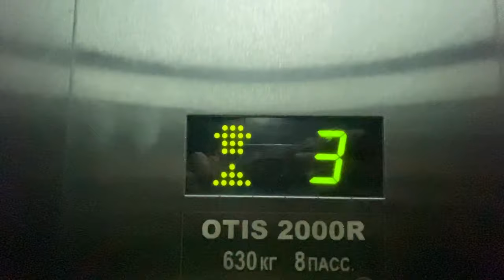Как снять квартиру в Сочи и не лохануться! Обзор нашей квартиры в Адлере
Зимовка в Сочи с детьми и главный вопрос: как снять жилье в Сочи на длительный срок - это очень ответственный момент. Ну конечно можно попасть на мошенников, переплатить риелторам, снять и из квартиры будет вид на соседа, и много другого.
В этом выпуске я поделюсь как избежать всех этих нюансов и снять достойное жилье. Ну и конечно я покажу нашу квартиру в Имеретинской низменности в ЖК Урожайный